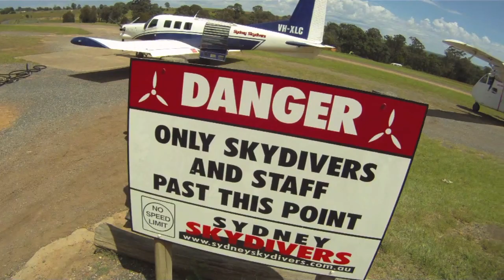Cant Walk Can Fly. Dale Elliott Paraplegic Skydiver.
Sydney Skydivers helped me make this jumpout of their Skyvan. Thanks to Jim Smith for the great camera work.